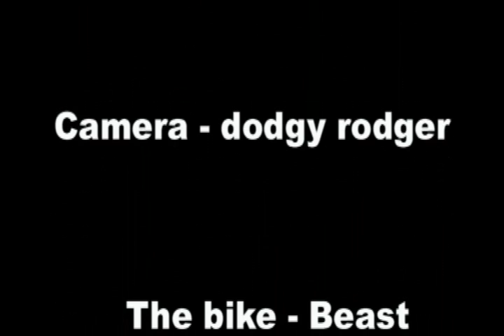Yamaha YBR 125 burnout in backyard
Drunk and stoned me went and did a burnout in my back garden/ yard with my motorbike/motorcycle. anyway the lawn was fairly burnt after but i did it on the lawn to protect my tyres as they still new and a hard suface would have fucked them up.